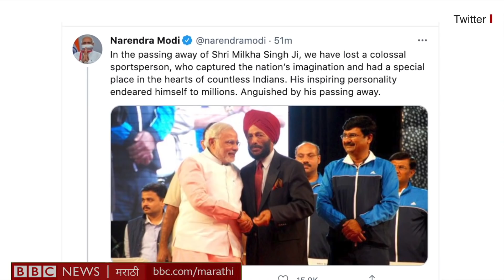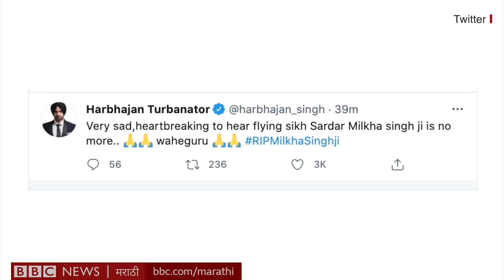Milkha Singh यांना पंतप्रधान Narendra Modi, Farhan Akhtar आणि देशवासियांनी कशी आदरांजली वाहिली?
भारताचे महान धावपटू मिल्खा सिंग यांचं चंदिगडमधील रुग्णालयात काल (18 जून) निधन झालं. ते 91 वर्षांचे होते. मिल्खा यांना गेल्या महिन्यात कोरोना विषाणूची लागण झाल्यापासून त्यांची प्रकृती गंभीर होत गेली. काही दिवसांपूर्वी त्यांच्या पत्नी निर्मल यांचंही कोव्हिडजन्य आजारानं निधन झालं होतं.  मिल्खा यांच्या मागे त्यांचे पुत्र आणि गोल्फपटू जीव मिल्खा सिंग आणि तीन मुली असा परिवार आहे.